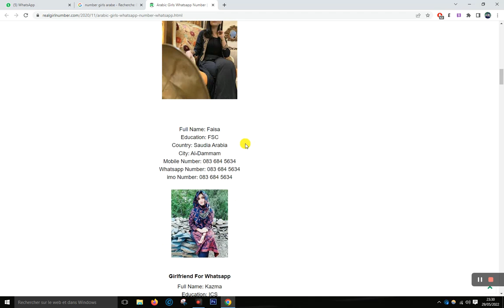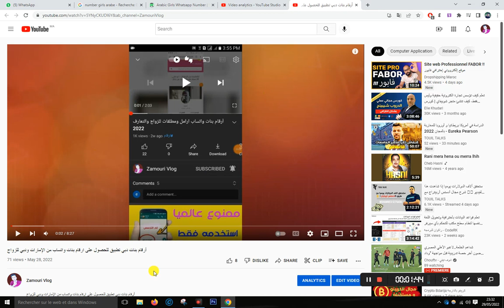أرقام بنات واتساب 2022 للتعارف والزواج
أقدم لك موقع للحصول على أرقام بنات واتساب للتعارف والزواج يعتبر أفضل موقع لي الحصول على أرقام بنات واتساب للتعارف والزواج بطريقة سهلة يمكنك الحصول على أرقام بنات واتساب من خلال هذا الموقع يمكنك أن تجد طلبات-زواج 2022
الأن للحصول على الأرقام من هنا بعد دخول إلى الموقع سوف تجد هنا أرقام بنات واتساب
في هذا الفيديو ستحصلين على قائمة ارقام بنات واتس اب للتعارف والزواج. هذه الأرقام من بلدان مختلفة ويمكنك استخدامها للعثور على تطابقك المثالي
ستجد في هذا الفيديو قائمة بأرقام فتيات واتس اب للتعارف والزواج. يمكن استخدام أرقام الفتيات على WhatsApp للدردشة والمكالمات الصوتية ومكالمات الفيديو.

إذا كنت تبحث عن رقم WhatsApp الخاص بالفتاة للتعارف أو الزواج، فقد وصلت إلى المكان الصحيح. في هذا المنشور، سنقدم لك بعض النصائح حول كيفية العثور على أرقام WhatsApp للفتيات وكيفية استخدامها لصالحك.

أصبح WhatsApp تطبيق مراسلة شائعًا جدًا، خاصة بين الشباب. إذا كنت تبحث عن رقم WhatsApp الخاص بالفتاة للتعارف أو الزواج، فهناك عدة طرق للقيام بذلك. يمكنك سؤالها مباشرة أو البحث عبر الإنترنت أو البحث في منصات التواصل الاجتماعي مثل Facebook و Instagram.
WhatsApp هو تطبيق مراسلة شائع يتيح للمستخدمين إرسال رسائل نصية وصوتية وفيديو. يتيح WhatsApp أيضًا للمستخدمين إنشاء مجموعات، بحيث يمكنك بسهولة البقاء على اتصال بأصدقائك وعائلتك. كما يمكنك اضافة ارقام بنات واتس اب للتعارف والزواج. سيسمح لك ذلك بالتواصل مع فتيات من جميع أنحاء العالم يبحثن عن الحب والزواج.

في الوقت الحاضر، يعد WhatsApp أحد أكثر تطبيقات المراسلة شيوعًا في العالم. مع وجود أكثر من 1.5 مليار مستخدم، فليس من المستغرب أن يستخدمه الكثير من الناس للتعارف والزواج. إذا كنت تبحث عن رقم WhatsApp لفتاة، فهناك بعض الأشياء التي يجب أن تضعها في اعتبارك. أولاً، تأكد من أن لديك صورة ملف شخصي وسيرة ذاتية جيدة. ثانيًا، ابدأ الدردشة معها وتعرف عليها. أخيرًا، اسأل عن رقمها

في الوقت الحاضر، يعد WhatsApp أحد أكثر تطبيقات المراسلة شيوعًا في العالم. يتم استخدامه من قبل الأشخاص من جميع الأعمار لمجموعة متنوعة من الأغراض، بما في ذلك المواعدة والزواج. إذا كنت تبحث عن رقم WhatsApp الخاص بالفتاة للتعارف أو الزواج، فهناك عدة طرق للقيام بذلك. يمكنك سؤال أصدقائك عما إذا كانوا يعرفون أي فتيات عازبات يستخدمن WhatsApp، أو يمكنك محاولة البحث عبر الإنترنت